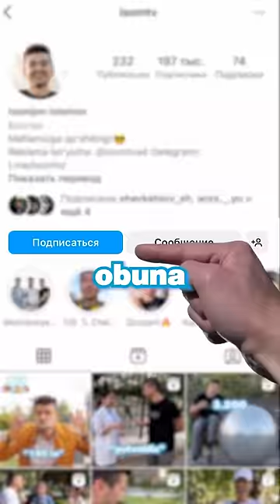Qo’lda turishni o’rganish uchun necha marta yeqilish kerak?